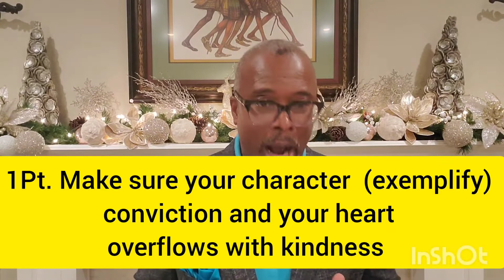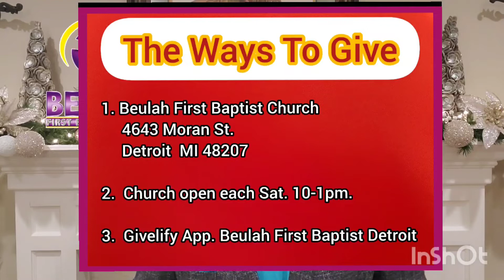FAVOR without Favoritism Pastor Rubin H Benjamin Beulah First Baptist Detroit